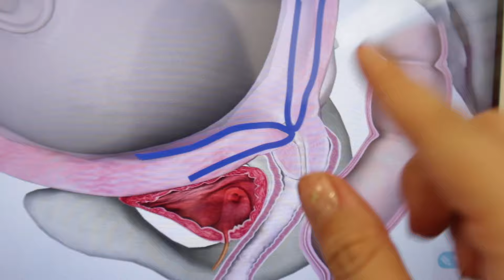BABY UPDATE!!! **OUR LAST DOCTORS APPOINTMENT**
I HAVE NO RIGHTS TO THIS MUSIC.